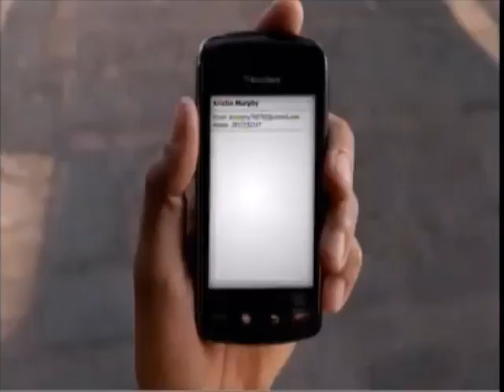Gonzaga at San Diego 02/28/2009